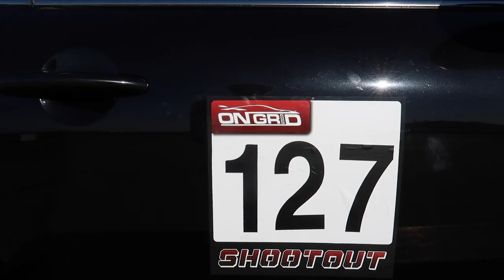FIRST Trackday with the LSD in the F56!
WOOO Track day is in the books!!  I am super happy with the car and how it is driving now!! The LSD was def worth it!!

@JulietteHallie on IG